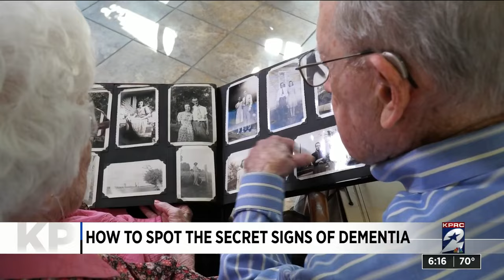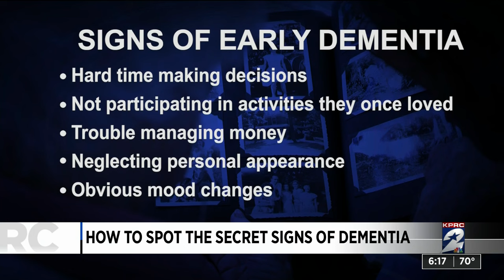How to spot secret signs of dementia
Here is how to spot signs of dementia.